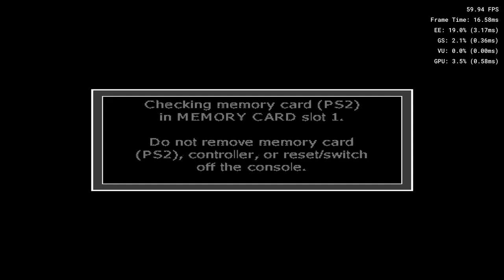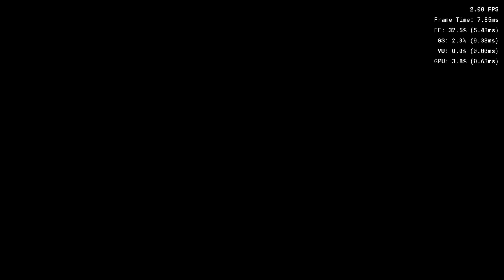Call of Duty Finest Hour on Xbox Series X/S XBSX 2.0